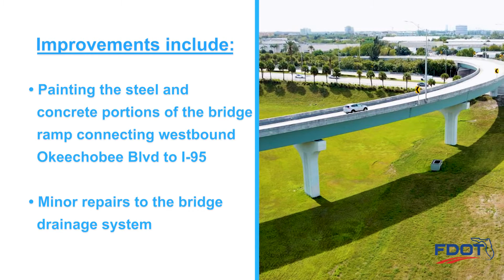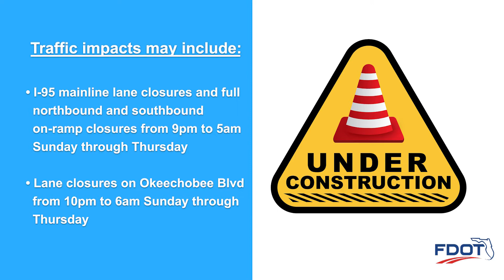WESTBOUND OKEECHOBEE BLVD TO SOUTHBOUND I95 BRIDGE REHABILITATION AND PAINTING PROJECT